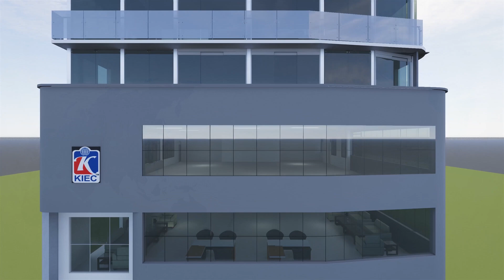Congratulations on your achievement! 𝐌𝐬. 𝐉𝐢𝐠𝐲𝐚𝐬𝐚 𝐊𝐡𝐚𝐝𝐤𝐚 for your successful visa grant for UK.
KIEC, formerly known as Kathmandu Infosys, is a private company that serves students intending to study abroad and assists individuals for migration purpose. Its primary services include academic and career counseling, migration service, and standardized and proficiency test preparation.

visa granted
best consultancy in kathmandu
best consultancy in kathmandu for usa
pte trick and tips
ielts tips and tricks